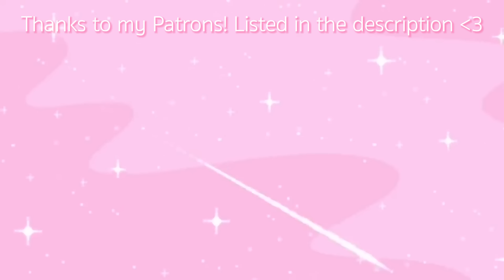THE *HEARTBREAK HIGH* FINALE WAS CRAZY!! | Season 1 (episodes 7 & 8) Reaction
Hi Jems!!

We're finally done with season 1 of Heartbreak High! These last two episodes were CRAZY but sooo sooo good.

THANKS TO MY PATRONS:
Lauryn Milloy
India Malcolm
Ella Buckley
atoure32
Dani
Chatta
Carly Firster
Liyah
Graci
Annie Sarfraz
Ida Persson
Emy
Kay
Ri Ri
bella adkins
jenni
Michelle Sjöstrand
Figgitus
Olivia.0151
anggg
Lisa Lawlor
Zoe Alonzo
Cydney Roberson
catvirisko
ines tahar
Tiana Lee
Inoxolo Dakuse
ba lm
Jessica Guillen
Sam Fernandez
Shani Pathik
BAYLEIGHJESSIE
Tradassah Green
Jasper
Blossom Ikondu
Maricruz
Adlen
Alexis Bryant
Wrigley Barr
Kohl
Grace Bailey
A
Vespyr
stephanie44
Tayshawn Javois chanlot
Nadia
Ophelia
tvserieslove
Names Chrono
Hazel
Julia Lee
Violet Aurora
Sophia Connolly
Kaity
Lara Fryer
Lily James
amy kay
Alexia
Selena
angaleah Muniz
Cas MacIntyre
Désirée Paul
Luca Colucci
G
scarr
Henry98
Claire
Sian Thornton
Fanny Ulfsdotter
Isaiah Rogers
Charlotte
Maggie 💘
Nique Lanay
Sean Temple
Tyrone jessup jr
Arwen Janssens
Briana E
Ramon
wyllow
h
Rushanna Sandoval
Sophie
Khy
Kandhan Chandrasegeran
marley cymón
marah ketchock
Mateo
heebindidthat
Katy Ann
Kanievska J. Romero Astacio
Ella Bond
Khloe Fowler
ocean
Jonathan
that rainbow girl ash
lyla swinyard
Hanna Quinn
Erin Wiedwilt
Aubrey Stratman
Mitchell Pekas
Tamara
Caleb
Blade LS
lyla
Melissa Gerbus
Gabriel Vasquez
Morgan Newstead
Mya Hogan
Oscar Cervantes
Kaleo Silva
Alyssa
carrielou
Zac
Kailah Nicole
Nyla
Weza Nascimento
joe hyne
sierra carreto
Talia
Yara Roos
Addison Guerrero
lisa mcarthur
jordan~
Cayla Cruse
DG
Jayne Riley
Jessica Santelises
Lianne M.
Pamela Chandler Rash
amanda
Destynee Floyd
Shona
Jared Horton
Anoushkaa
Calandra O'Neal
Ashley Brown
Daniel Rotello
Larissa Lester
Toni Hohmann
Hope Mali
Petra Marie
Bashara Renaerts
Anya Raelle
Kim T
Jada Heilig
Tia Dixon
Kaila Richardson
Aamar Manor
Aysia Gilbert
Ariel